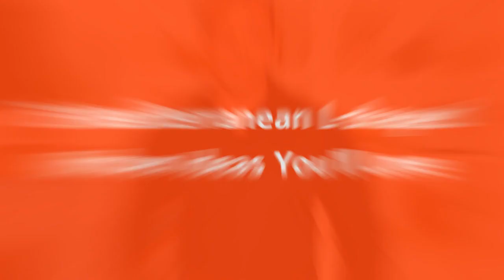75 Mediterranean L-shaped Kitchen Design Ideas You'll Love ➤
Browse photos of Mediterranean kitchen designs. Discover inspiration for your Mediterranean kitchen remodel or upgrade with ideas for storage, organization, layout and decor.

0:00:00 - Intro
0:00:12 - Mediterranean L-shaped Kitchen Design Ideas You'll Love: Inspirations 1 to 25
0:03:01 - Mediterranean L-shaped Kitchen Design Ideas You'll Love: Inspirations 26 to 50
0:06:02 - Mediterranean L-shaped Kitchen Design Ideas You'll Love: Inspirations 51 to 75

👋 Well Hello!